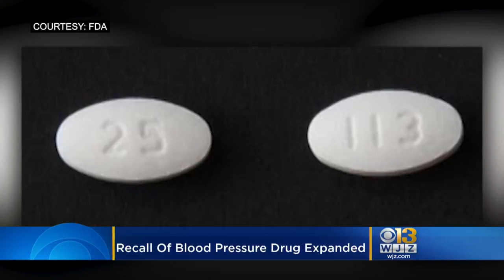Recall Of Blood Pressure Drug Losartan Expanded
If you take blood pressure medicine, you'll want to double-check your bottle. Torrent Pharmaceuticals Ltd. has expanded its recall of losartan potassium and losartan potassium/hydrochlorothiazide tablets. Matt Yurus reports.